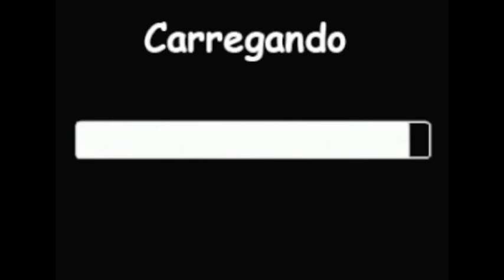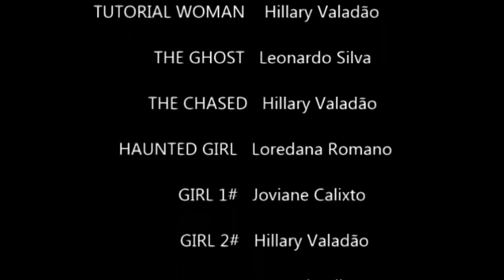CENA "SCREAM"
Cena produzida por alunos do 2º ano do curso Técnico em Administração integrado ao Ensino Médio do Instituto Federal do Triângulo Mineiro - IFTM, Campus Uberlândia Centro. As cenas fizeram parte de trabalho de Inglês, matéria ministrada pelo prof. Augusto Garcia